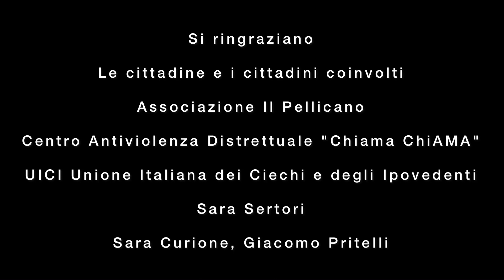"Il canto della Retara" - Laura Renna - Residenza artistica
"Il canto della Retara" di Laura Renna, inaugurata l'11 febbraio e terminata il 26 marzo, è la prima mostra organizzata all'interno di Mansio, progetto a cura di Milena Becci.
La mostra trae ispirazione dal sapiente lavoro delle retare che riparavano pazientemente le reti attendendo il ritorno dei pescatori. Le opere di Laura Renna ci conducono in un viaggio attraverso intrecci fatti di lana, argilla ed altri materiali, invitandoci a immaginare il canto delle retare mentre cucivano.

Dall’8 al 10 marzo Laura Renna ha lavorato in residenza artistica all’interno del Museo della Regina coinvolgendo alcuni cittadini cattolichini e associazioni del territorio a tessere con lei per realizzare un’opera collettiva in relazione con la sezione legata alla pesca, aspetto basilare dell’economia dei centri costieri.
L'opera, che trae ispirazione dal territorio cattolichino in una mappa del '700, vuole restituire quel senso di accoglienza, fortemente radicato nella storia della città, che è alla base dell’idea di Mansio, titolo che rimanda alla presenza di una stazione di sosta di età romana per i viaggiatori lungo l’antico tracciato della via Flaminia

Video realizzato dalla Galleria Santa Croce e dai Servizi Culturali del Comune di Cattolica
Regia, riprese e montaggio a cura di Gemma Felici